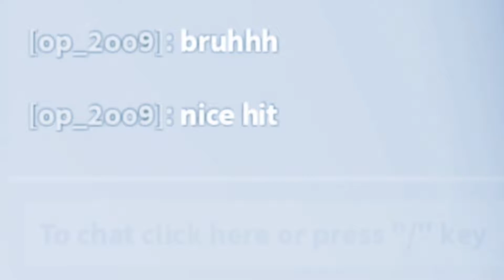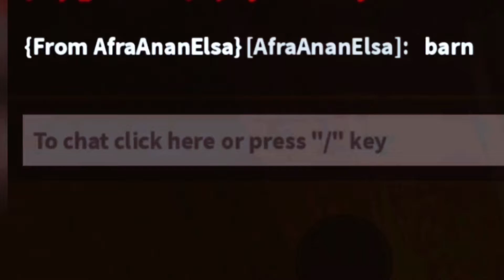Stuck In The "Dead" Place In Homestead 😥 | Roblox Flee The Facility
👉 My Channel Here ‪@Namanh2167
👉​⁠‪ @Sambodian91  For Being The Best Inspiration Of All Time For Editing Ideas.